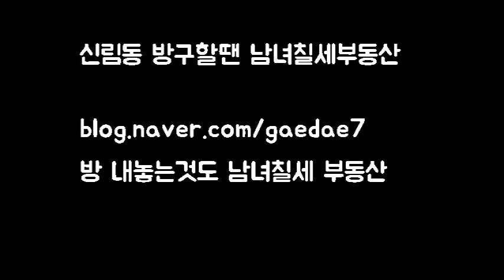신림동원룸 신대방역 10분. 500-40 깔끔 지상 연식 굿!! + 분리형